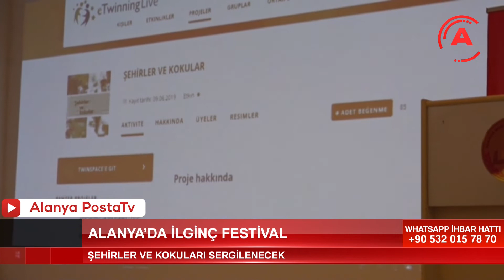ALANYA’DA İLGİNÇ FESTİVAL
Mili Eğitim Müdürlüğü ve Twinning tarafından Alanya’da farklı bir etkinlik hayata geçiyor. Şehirler ve Kokular adlı proje ile sinin tanıtımı Alanya İlçe Milli Eğitim Müdürlüğü'nde yapıldı.